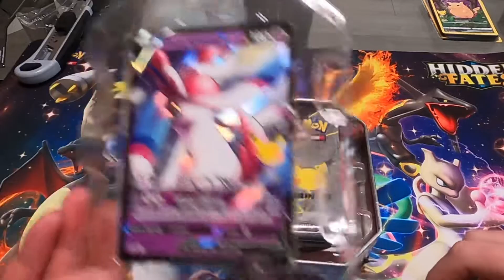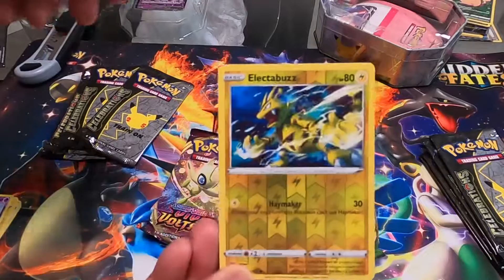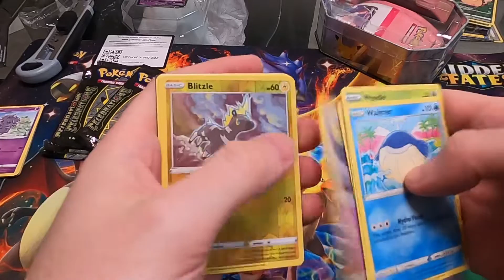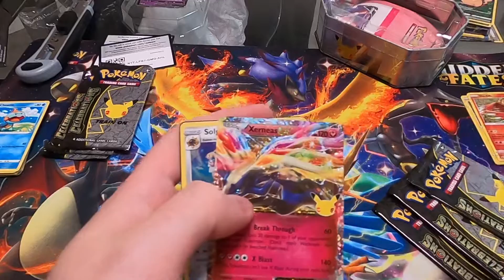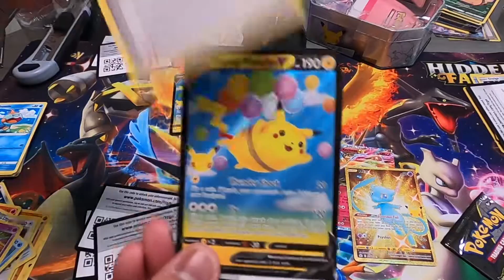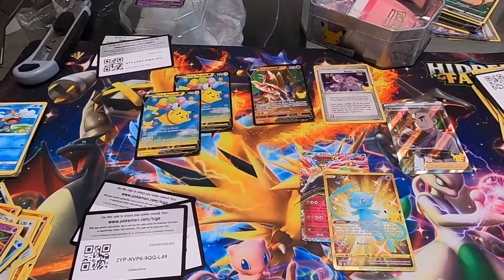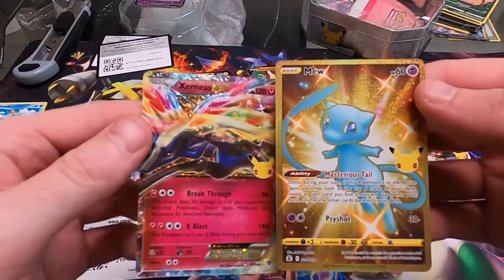#400 Pokémon Opening: 2x Celebrations Tins! Feat. MuniBuni xD! Gold, Gold, Gold!! 🔥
Opening 2x Celebrations Tins!! Thank you MuniBuni xD for helping with the opening! Cheers 🍻